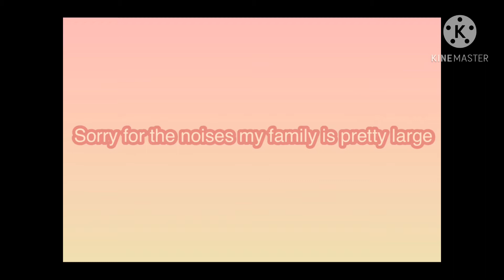Among us! (With Lydia addie and randoms)